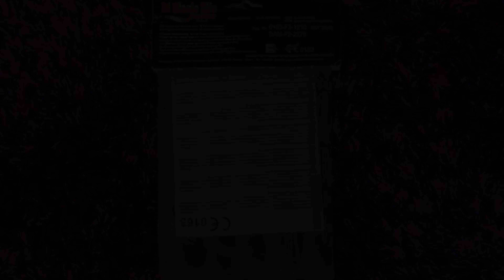DiBlasioElio Cobra 3 BP 4